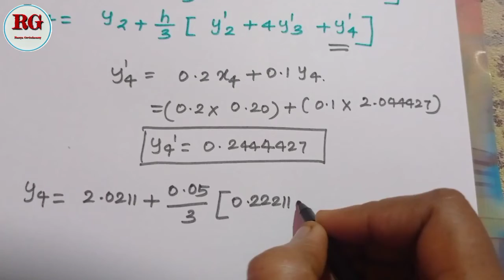Milnes Predictor and Corrector method in Tamil |part 2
Milnes Predictor and Corrector  Method in Tamil part 2 is explained